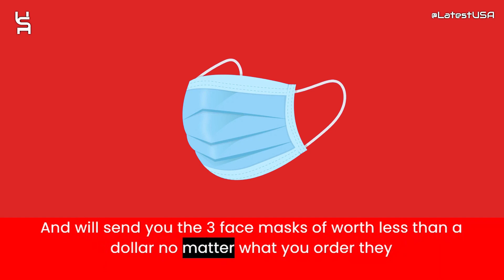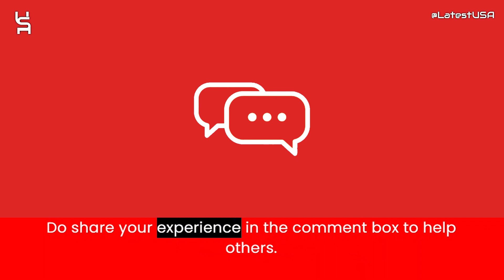Locuste Reviews | Locuste.shop Reviews | Scam Alert! LOCUSTE.SHOP | LOCUSTE.SHOP Review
Locuste.shop reviews,
Locuste.shop is fraud?,
Locuste.shop scam or legit?
latestusa,
Scam Websites